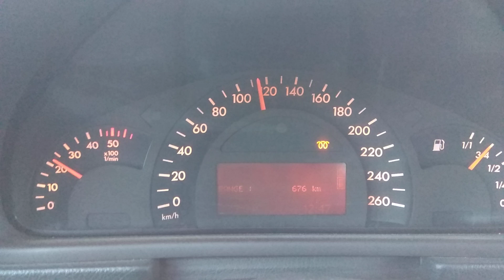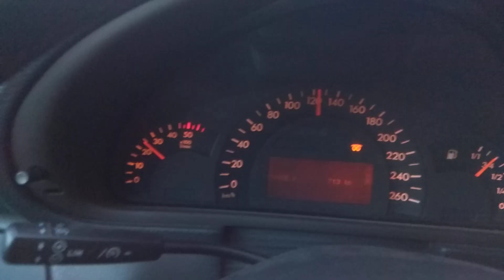Mercedes на встречу закату, Иссыкульская область ®️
КПД 78. На Кочегаре навстречу закату, Иссыкульская область Кыргызстан ®️